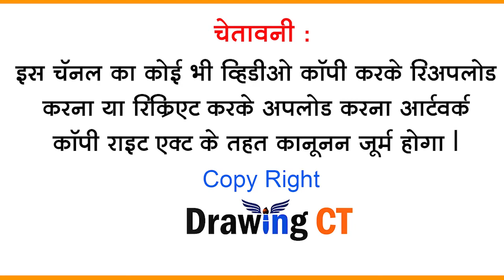Jay Hind 123456789 | जय हिंद